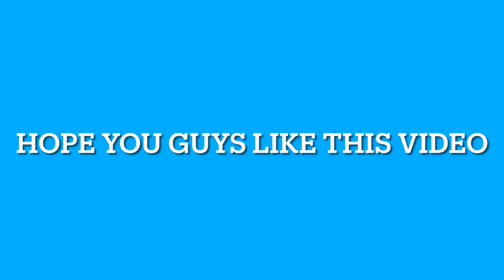22 months with braces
My phone is broken like the screen was cracked up now my speaker is out 🤦🏾‍♀️.

22 months with braces is amazing I’m so happy 🤣. Can’t believe I actually have braces. & I knew that I wouldn’t get them off because I keep saying I can’t wait .

My business journey is coming soon :

About my business I love my natural hair
So I did a big chop 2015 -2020  & to this day my hair is going to touch my bra strap down my back . I make home growth grease, next will be my edge oil , then I’m going to add a skin care line because I have skin pigmentation & psoriasis so I am going to create a body butter for that & on both of my kids .

So I’ll have a hair care line & skin care
& of course I’m going to be different & I’m going to add merchandise to my site